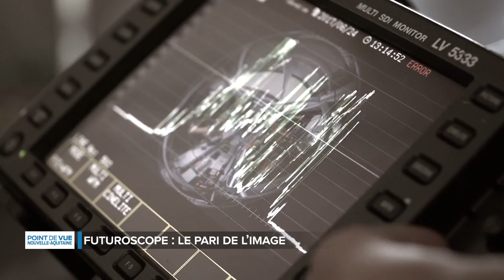Point de vue en Nouvelle Aquitaine - Futuroscope